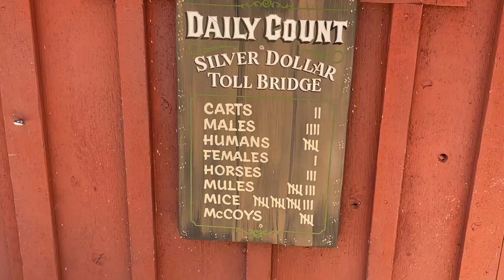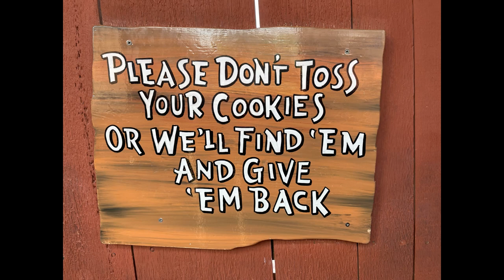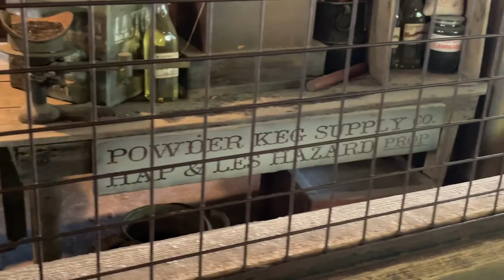Kipling Queenie Backpack | WIMB Amusement Park Edition | VLOG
I carried my Kipling Queenie Jade Green tonal backpack and I love taking it to the amusement park.  You will see what I take inside my bags for a theme park.  We went to 😀 Silver Dollar City and I added the vlog at the end so stay to the end of the video. 😀

Dont forget to watch my 🔥giveaway 🔥video and the chance to win the Coach mini skinny wallet! Closes June 11!

Kipling Queenie Backpack! TJ MAXX and Marshalls Small Haul!

My Poshmark user name is akbbags
My Mercari user name is akb38